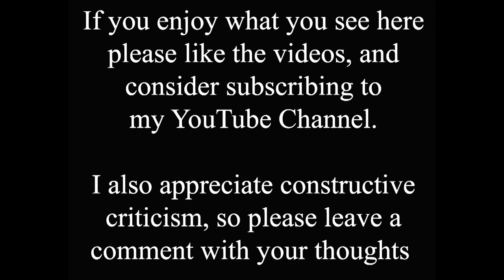Travel back over a century to learn about the Washingborough ferry incident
This double time shift shows the River Witham at Washingborough, 3 miles East of Lincoln. The first half of the video shows the wide view with the railway station on the right and the ferry crossing the river in an undated old photo. The second half of the video has been posted before, and the old photo in it shows some ladies using the long gone chain ferry c1910 with the railway station behind them. The station closed in 1940, but part of the building remains now as a private house.

However, the real story here is the tragedy that occurred in September 1916 during WW1. On the night of the 23rd a German zeppelin crossed the Lincolnshire coast intent on bombing Lincoln. Luckily it dropped it's bombs early near Washingborough, causing minimal damage. Some say that a train driver saved the day by stopping under a bridge, when he thought the zeppelin pilot was using the train to lead him to Lincoln, others say they were distracted by lights from a bus. But anyway, the following morning many local people flocked to the area to see the bomb craters, and maybe pick up some shrapnel to take home as souvenirs. Unfortunately too many crowded onto the little ferry and it capsized, trapping several people under it. Some bystanders jumped into the river to help, but sadly two boys aged 7 and 17 drowned.